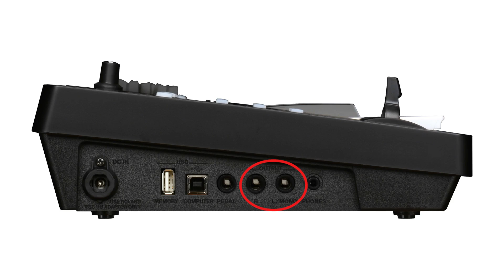Review Roland XPS10 | Visão Geral e Timbres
Vocês pediram e nós atendemos. Hoje temos o review do Roland XPS 10. Esse vídeo é  um apanhado geral do produto e demonstração de alguns timbres. Assista os demais vídeos da série. Assine nosso canal e nos ajude a divulgá-lo.

Espero que gostem... Boa músicaaaaaa!!!

🕧🔴PRÉ-VENDA 15 DE DEZEMBRO!!!🔴🕧

Somente nos Grupos WhatsApp ou Telegram

🎹♥ ULTIMATE KEYBOARD! ♥🎹

SUPER TECLADISTAS (Itamir Barros) - Conheça as principais técnicas e conceitos de piano para tecladistas:

FERRAMENTAS DA PRODUÇÃO MUSICAL (Márcio Mello ) - Saiba quais ferramentas para uma boa produção Musical:

ABLETON (Márcio Mello ) - Aprenda a mixar uma música inteira, os arquivos estão inclusos no projeto.